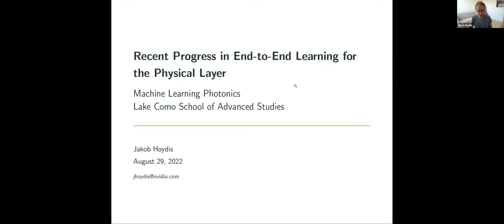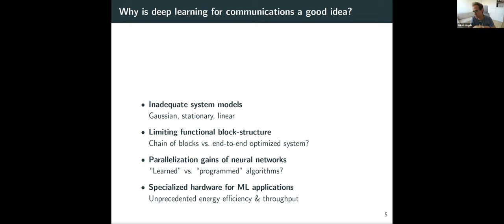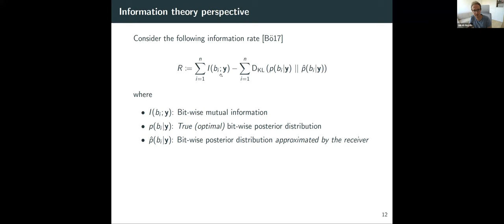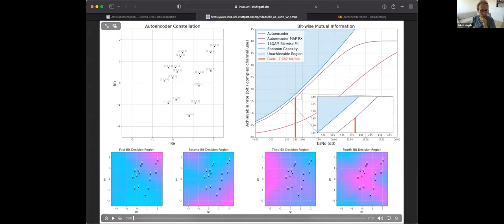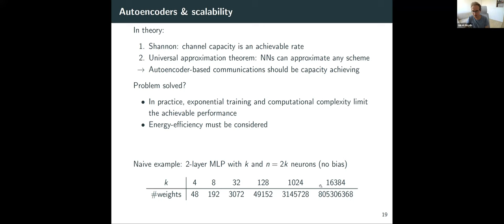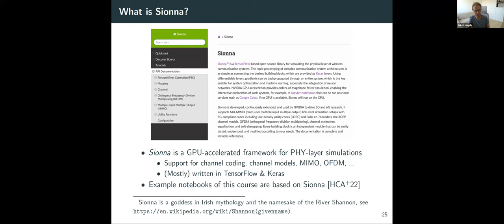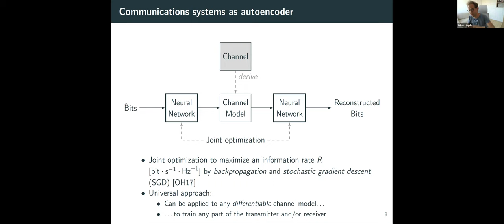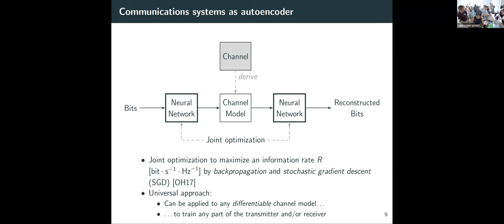Machine Learning PhotonicsLake Como School of Advanced Studies, August 29 – September 2, 2022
By Lake Como School. August 29, 2022